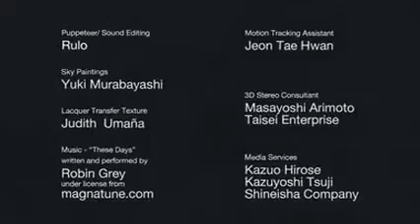افلام كرتون قصيره التائه YouTube